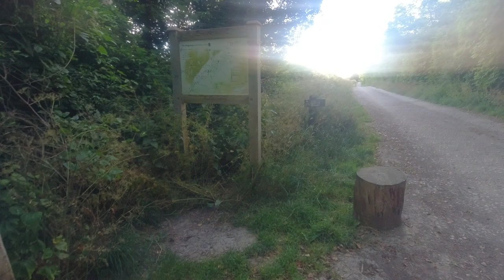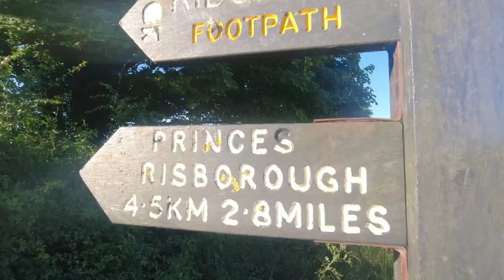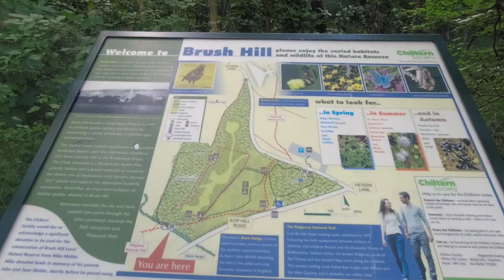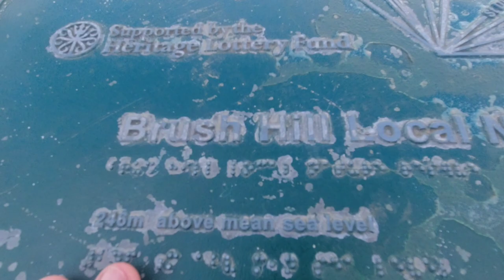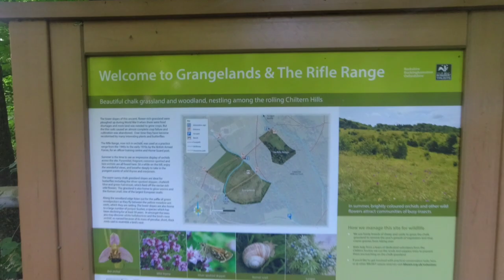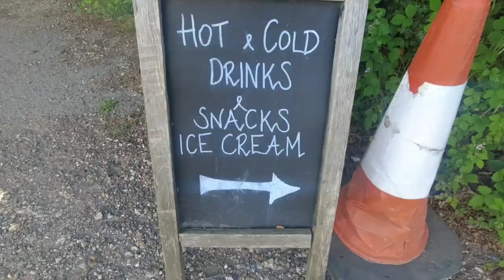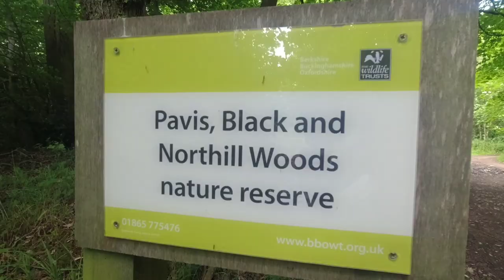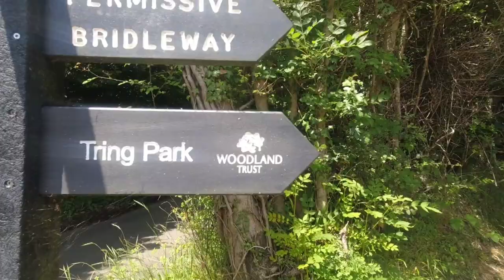The Ridgeway National Trail - Day 4 - Hiking & Wildcamping - 1080p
The Ridgeway National Trail which begins at Overton Hill follows a ridge of chalk hills for 87 miles to reach Ivinghoe Beacon.

Known as ‘Britain’s oldest road’, The Ridgeway still follows the same route over the high ground used since prehistoric times by travellers, herdsmen and soldiers.

Join Stuart and myself over 4 days on our journey through a passage of time along The Ridgeway National Trail.

Filmed during June 2022

Special thanks to DroneGary for granting me permission to use his drone footage